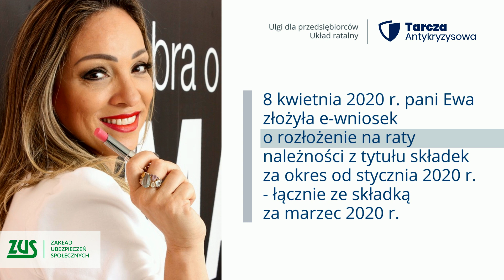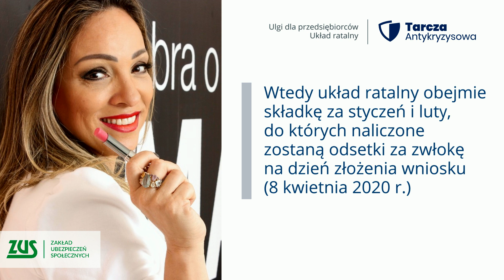Układ ratalny [Tarcza antykryzysowa]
Pomoc ZUS dla płatników składek, podczas kryzysu gospodarczego związanego z koronawirusem.